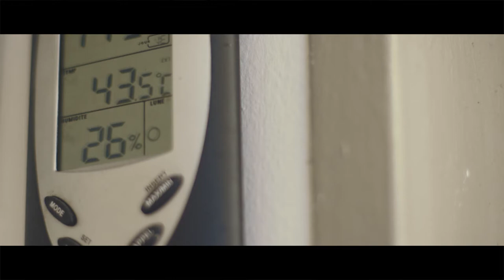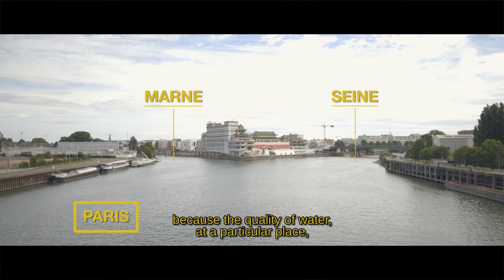Baignade urbaine - Grand Paris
Le changement climatique est une réalité, rendant les métropoles de plus en plus difficiles à vivre. Le Grand Paris ne fait pas exception à la règle.
Mais elles sont aussi des espaces d'expérimentation où nous pouvons réinventer nos manières de vivre.
Les îlots de chaleur sont de plus en plus fréquents et les citoyens sont en recherche perpétuelle d'espaces pour se rafraîchir.
Alors pourquoi ne pas transformer, nos fleuve, rivières et canaux en piscines géantes ?

//URBAN SWIM
We are going through climate change, making megacities harder to live in. The Greater Paris is no exception to the rule.
But megacities are also places where we can reinvent our ways to live.
Heat islands happen more and more. People do not stop looking for spaces to cool down.
What about if we could use our rivers and canals as swimming pools ?

Film : Wilfrid Duval

Musiques // Music
"Amsterdam" par Lasers

Remerciements//Special thanks to :
Célia Blauel, Christophe Ribet et Sandra Guillaumot (Ville de Paris)
Patricia Pelloux et Quentin Treton (APUR)
Claire Beyeder et Béatrice Déon (Ville de Saint-Maur)